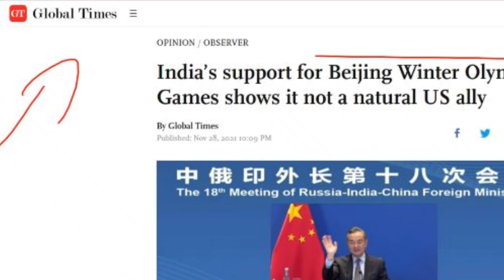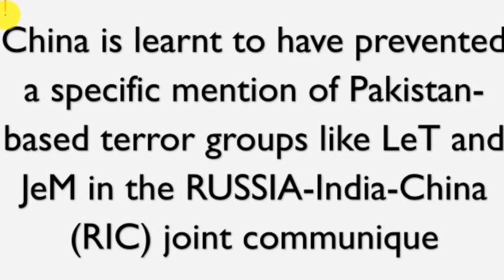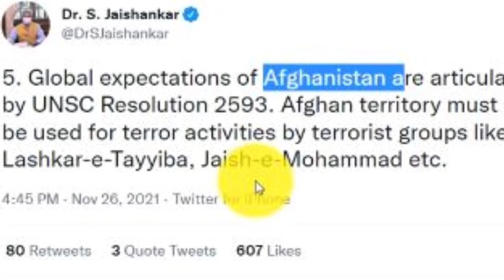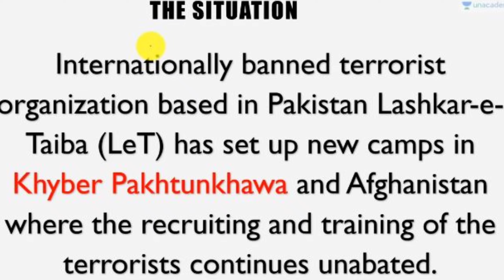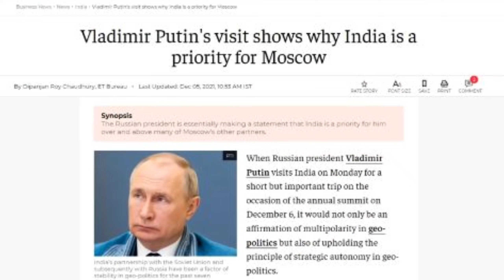China save Pakistan at RIC (Russia-India-China) summit 😲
China saves Pakistan at RIC (Russia-India-China) Summit to terrorist organisation in Pakistan and Afghanistan also.
Continuously China is trying to save terrorist from Pakistan,Who are looking to attack on India.